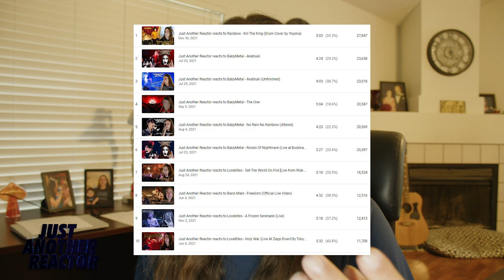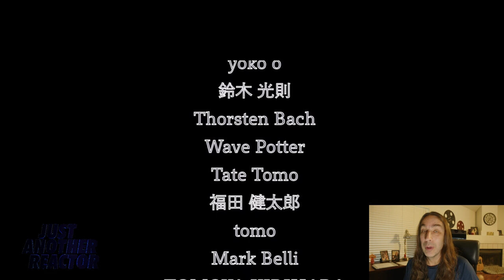Rush - YYZ / Covered by YOYOKA's Band in Sapporo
In this video I react to Rush - YYZ / Covered by YOYOKA's Band in Sapporo

Support for this channel is greatly appreciated.